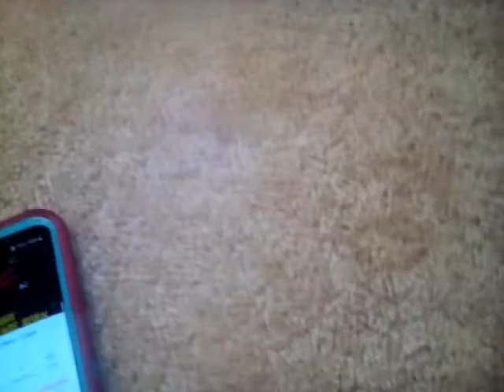GODZILLA VS RHENDOSAURUS